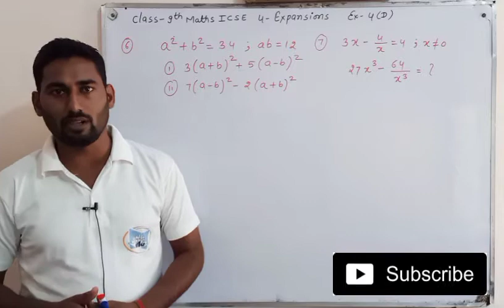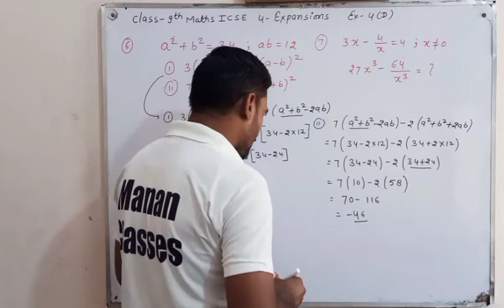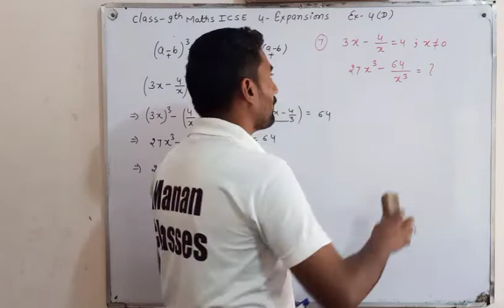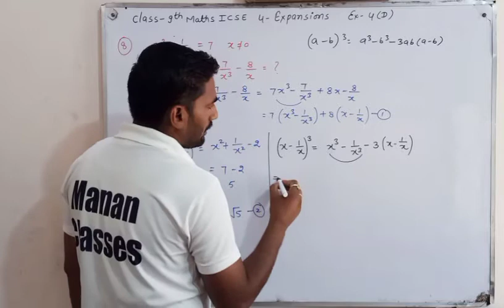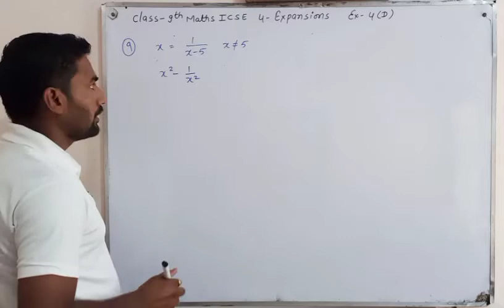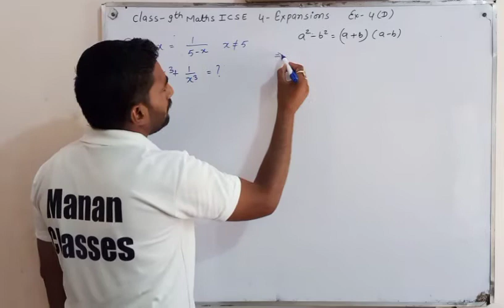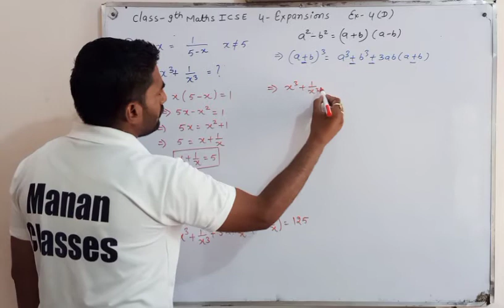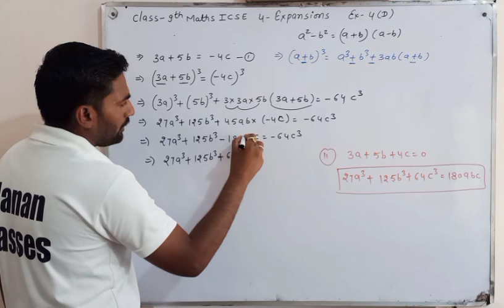Class 9 Maths ICSE | Selina Consice | Expansions | Chapter 4 | Ex-4(D) Q6 to Q11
Manan Classes
CBSE/RBSE/ICSE

✍🏻Current link. !!